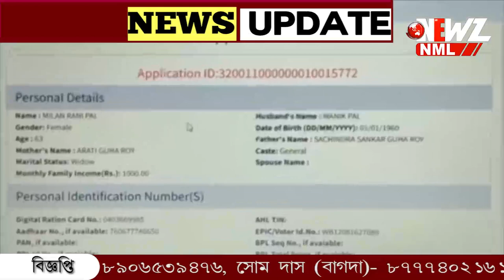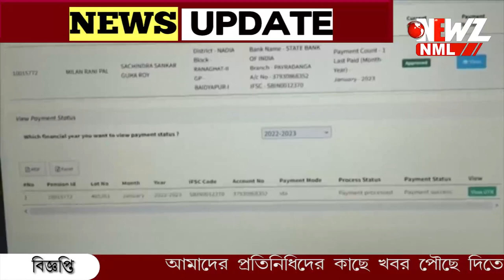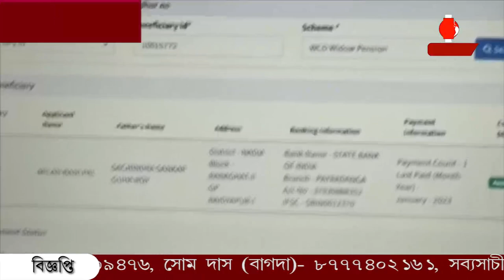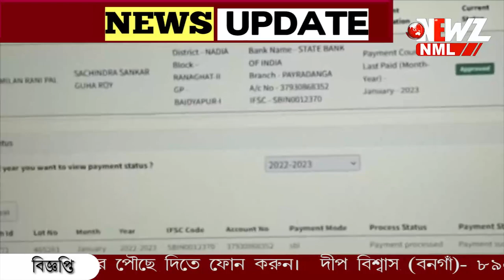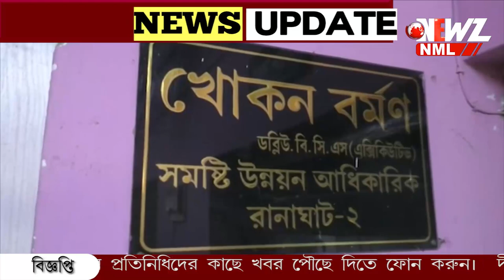স্বামী জীবিত আছেন, স্ত্রীর একাউন্টে ঢুকছে বিধবা ভাতা!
স্বামী জীবিত আছেন, স্ত্রীর একাউন্টে ঢুকছে বিধবা ভাতা! স্থানীয় বিডিও জানিয়েছেন তলব করা হয়েছে ঐ মহিলাকে। ঘটনায় শুরু রাজনৈতিক চাঞ্চল্য।